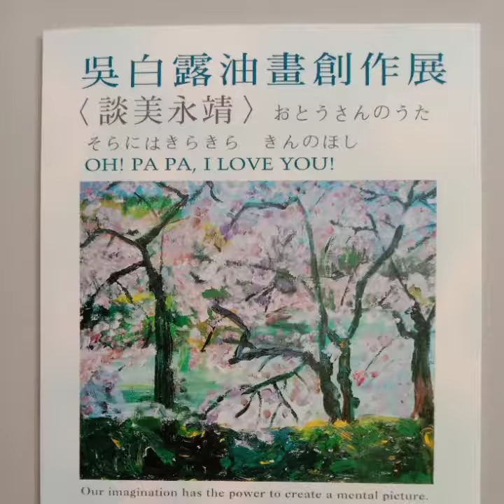2020吳白露_畫家🌹7月運動+飲食+愉悅的生活形態WuBaiLu Taiwan artist Lady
2020吳白露_畫家🌹7月運動+飲食+愉悅的生活形態WuBaiLu Taiwan artist Lady